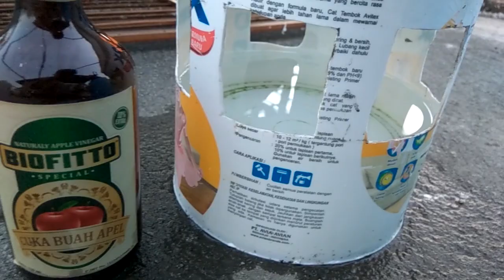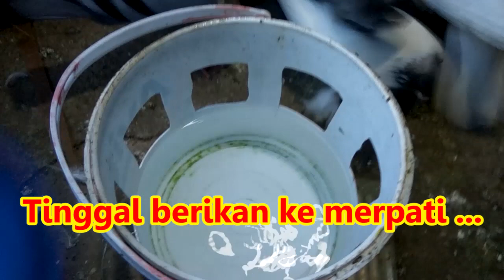CARA PEMBERIAN CUKA APEL UNTUK MERPATI BALAP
CARA PEMBERIAN CUKA APEL UNTUK MERPATI BALAP - Cuka apel adalah salah satu obat herbal yang memiliki banyak manfaat khususnya untuk merpati balap, beragam khasiat cuka apel untuk merpati mulai dari untuk penyembuhan, vitamin, hingga penawar racun pun dapat diperoleh dengan penggunaan cuka apel ini, lalu bagaimana cara pemberiannya ? , takaran serta hal hal yang harus diperhatikan ?? , simak terus video dari paul pupur channel

Untuk pertanyaan seputar merpati bisa langsung ditulis dikomentar atau kunjungi